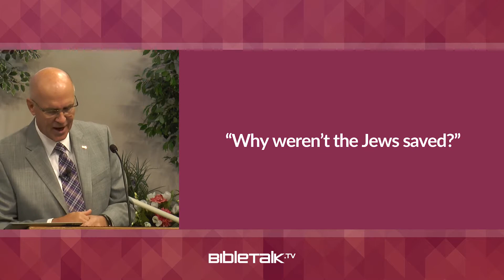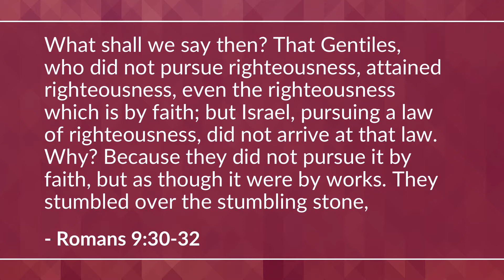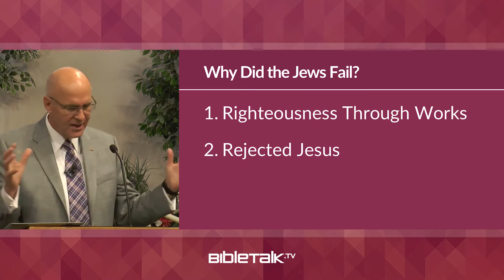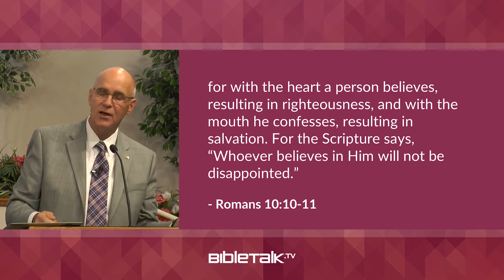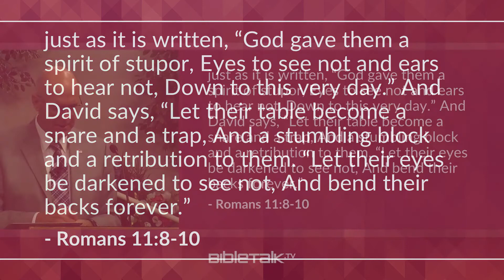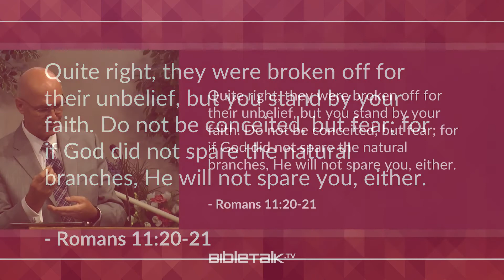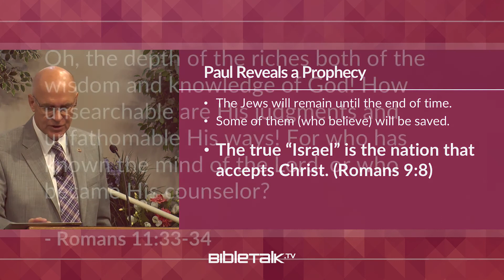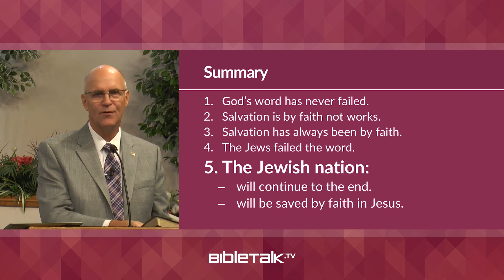The Refusal of Grace(1080P_HD)